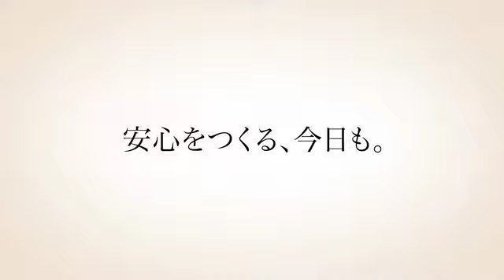大同火災ＣＭ 社員篇 「安心をつくる」7